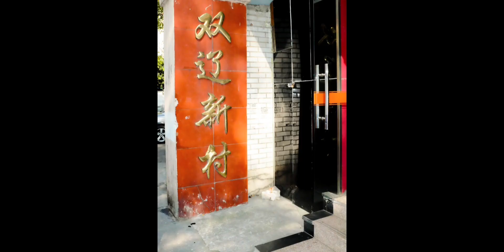【街头摄影街拍】逛上海老小区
定格冬日美好瞬间,温暖这个冬天,色彩,摄影教程,纪实,构图,街头摄影,当代摄影,索斯,肖尔,打卡挑战,必剪创作